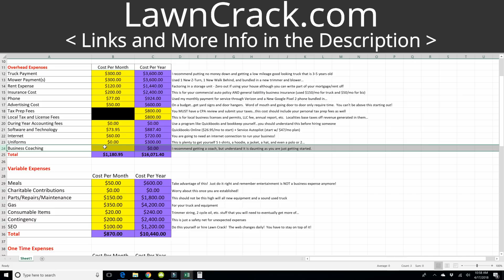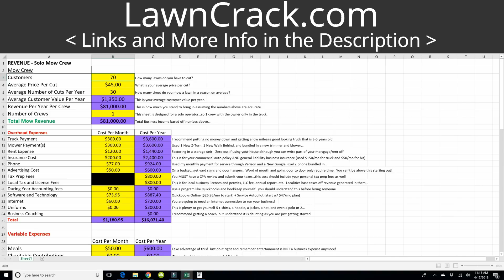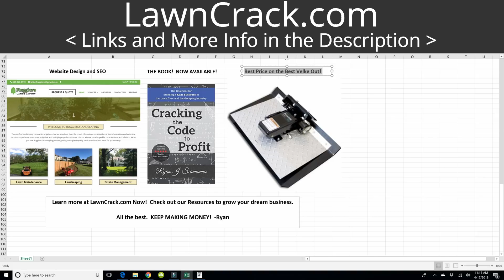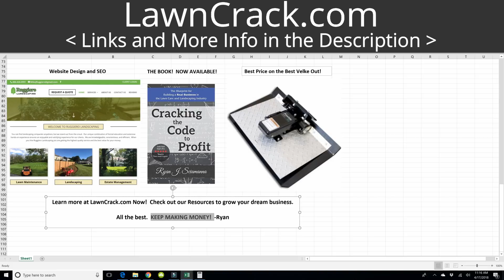How to Make $40,000.00+ Mowing | Solo Operator | 1st Year in Business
Get a FREE COPY of the condensed version of Cracking the Code to Profit:

It describes exactly how I made over $100K running my lawn care business that I started with a push mower.  You can do it too!

Sneek Peak @ What is in the book!  📖📖👀👀

Introduction
Chapter 1: The Potential of a Lawn Care Business
Chapter 2: Make your Business Official – Business Structure
Chapter 3: Getting Started
Chapter 4:  Get Some Clients
Chapter 5 – Business Operations – Scheduling
Chapter 6 – Business Operations – Invoicing
Chapter 7 – Business Operations – Bookkeeping
Chapter 8 – Business Operations – Maintenance
Chapter 9 – Business Operations – Position Yourself for Growth
Chapter 10:  Time to Grow – Marketing
Chapter 11:  Customers
Chapter 12: Employees
Chapter 13:  Services to Offer
Chapter 14:  Business Finances
Chapter 15:  Pricing Services
Chapter 16:  Purchasing Equipment
Chapter 17:  Cashing Out
Chapter 18:  Conclusion
Afterward
Resources

👊 Interested in business coaching?  I recommend my personal business coach.   He works with lawn care and landscaping owners across the country.  Tell Jim I sent you!

🚀🚀🚀 Want to get found online?  We build websites and do some killer SEO for lawn care companies!

💰💰💰 $387 Proslide XT 💰💰💰

We also have the lowest price anywhere on a Proslide XT.  We are an authorized dealer of Novae Corp.

KEEP MAKING MONEY!

-Ryan